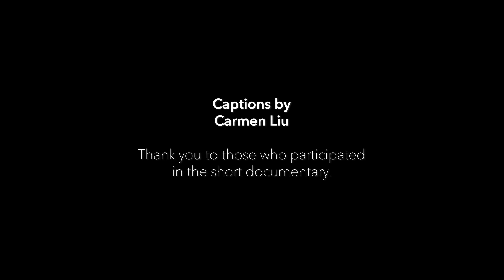People of San Francisco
This is short documentary include seven non-scripted interviews to the question "What does San Francisco mean to you?"

Created by Carmen Liu at San Francisco State University in 2018 as part of Campus MovieFest, the world’s largest student film festival.

Cast & Crew:
Carmen Liu – Captain